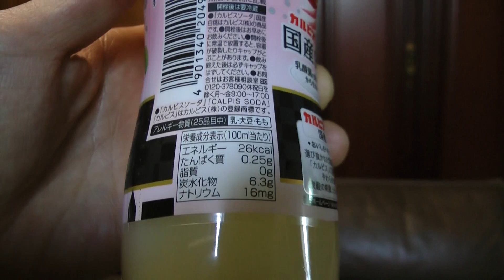カルピスソーダ国産白桃 季節限定商品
カルピスソーダ国産白桃 季節限定商品を購入し飲んだ感想をオリジナル解説した動画です。